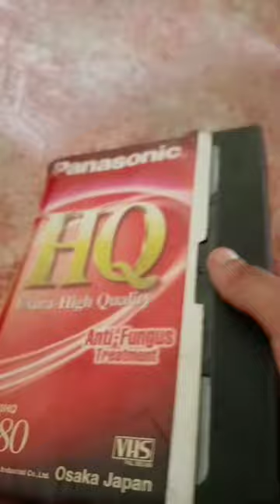what is this